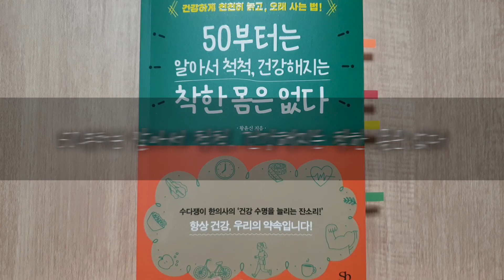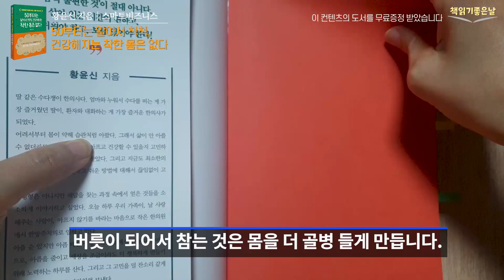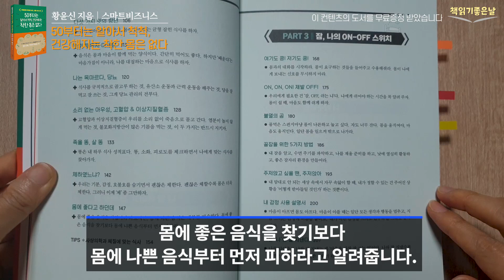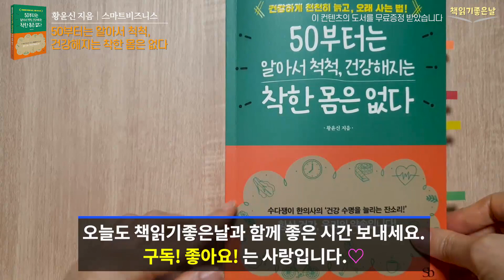[건강하게 천천히 늙고, 오래 사는 법] 50부터는 알아서 척척, 건강해지는 착한 몸은 없다 책읽어주는여자 오디오북 podcasts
《50부터는 알아서 척척, 건강해지는 착한 몸은 없다》
 황윤신 지음│스마트비즈니스

나이가 들수록 몸도 예전처럼, 내 맘처럼 움직여 주지 않습니다. 건강하게 나이들고 싶은데 어딘가 불편해도 사는 것이 다 그렇지 뭐 라고 생각하며 참고 지나갑니다. 하지만, 모든 병은 골치가 띵하는 일로부터 시작이 되고, 속이 더부룩한데서 부터 점점 커집니다. 버릇이 되어서 참는 것은 몸을 더 골병 들게 만듭니다. 건강하게 천천히 늙고, 오래 살기 위해서는 육신이 편해야 하는 것입니다.

이 책은 수다쟁이 한의사인 황윤신 저자가 생활 전반에 걸처 건강 수명을 늘리는 잔소리를 들려줍니다.
PART 1 에서는 통증, 간단한 스트레칭, 쉬운 근육 운동, 건강 호흡 방법 등, 몸이 신호를 보낼 때 대처 방법을 알려주고 있습니다.
PART 2, 나 잘 먹이고, 잘 싸는 법에서는 당을 끊어야 하는 이유와 대변 색깔을 꼭 확인해야 하는 이유, 체질에 맞는 음식을 먹어야 하는 이유, 몸에 좋은 음식을 찾기보다 몸에 나쁜 음식부터 먼저 피하라고 알려줍니다.
PART 3, 잠은 쉼이다. 꿀잠을 위한 5가지 방법, 내 감정 사용 설명서 등,
PART 4, 나를 기록하고 분석하고 알아가는 과정, 나의 탐구생활, 내 몸 체크리스트 등, 이 책에서는 우리가 살아가는 일상생활에서 꼭 필요한 건강 정보들을 자신이 돌보는 환자들에게 이야기 하듯 알기 쉽고 친절하게 알려줍니다.